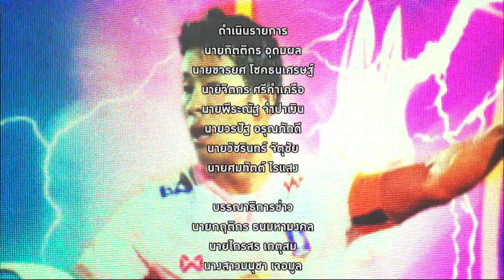บีจี ปทุม คว้าแชมป์ไทยแลนด์แชมเปี้ยนส์คัพ 2 ปีติด | The Discussion คุยข้นคนกีฬา |8 ส.ค.65|T Sports 7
ติดตามรายการ The Discussion คุยข้นคนกีฬา